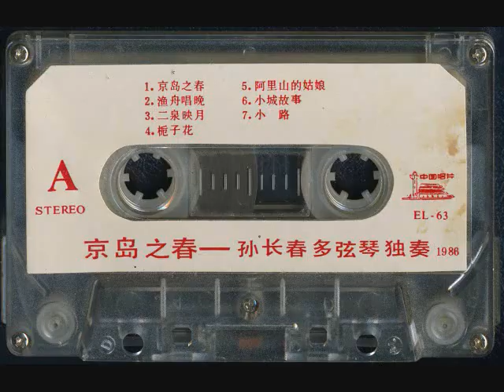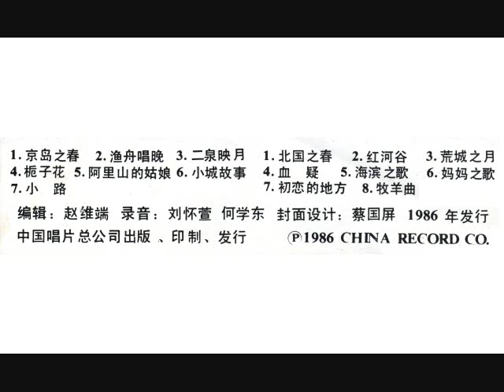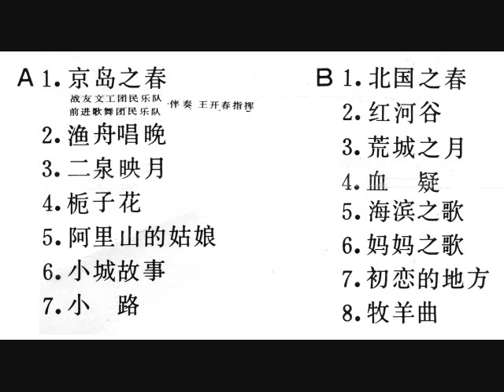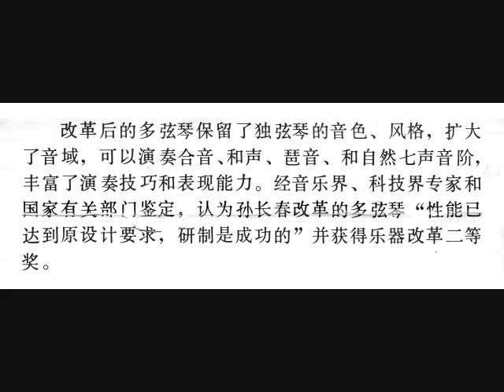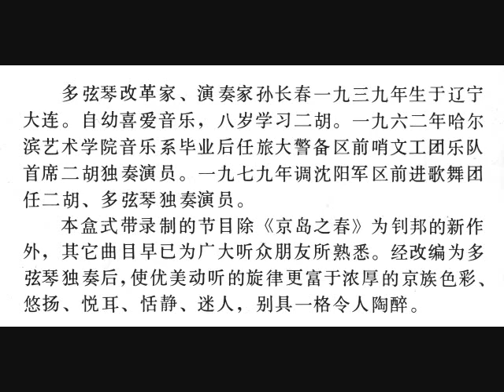Chinese duoxianqin 多弦琴 (6-string đàn bầu/duxianqin 独弦琴)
A 1986 China Record Co. (中国唱片) cassette recording, entitled "Jing Dao Zhi Chun: Sun Changchun Duoxianqin Duzou"《京岛之春—孙长春多弦琴独奏》(Spring in the Vietnamese Islands: Duoxianqin Solo by Sun Changchun), by the Chinese musician Sun Changchun (孙长春, b. 1939 and now deceased), playing pieces on the duoxianqin (多弦琴, literally "multi-stringed zither"), which is an electric 6-string version of the single-stringed Vietnamese đàn bầu, which is called duxianqin (独弦琴, literally "single-stringed zither" in Chinese). In the Chinese language, members of the Vietnamese ethnic group, who form a small minority living primarily on three islands off the coast of Dongxing, Fangchenggang, southern Guangxi province, southern China, near the border with Vietnam, are called Jing people (Jing zu, 京族).

Sun, who began playing the erhu at the age of 7, graduated from the music department of the Harbin Academy of Arts (哈尔滨艺术学院) in 1962. After graduation, he joined the Lüda Security District "Outpost" Art Troupe Band (旅大警备区“前哨”文工团乐队) as erhu soloist. With the support of the relevant authorities, he developed the duoxianqin in 1973, during the Cultural Revolution, a process which took 11 years to complete. In 1979 he joined the Shenyang Military Region Forward Song and Dance Troupe (沈阳军区前进歌舞团 or 沈阳前进歌舞团) of Shenyang, Liaoning province, northeast China, for which he served as erhu and duoxianqin soloist.

During the Cultural Revolution period (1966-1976), the playing of the guqin (古琴, ancient 7-stringed zither) was generally prohibited by the Chinese government, but the duxianqin was allowed; thus, some prominent guqin players such as Li Xiangting (李祥霆) switched to the duxianqin during that time.

From the liner notes for this cassette:

前进歌舞团独奏演员孙长春从一九七三年起，在名师李祥選指导下，参照古筝、古琴、电吉它等乐器的声学原理和构造特点，将一根弦增至六根弦，对其进行了全面的改革。于是，一种完全用泛音演奏的新拨弹乐器一多弦琴诞生了。
Sun Changchun, a soloist of the Forward Song and Dance Troupe, has increased from one string to six strings since 1973, under the guidance of the famous teacher Li Xiangxuan, referring to the acoustic principles and structural characteristics of the guzheng, guqin, electric guitar, and other musical instruments, carrying out a comprehensive reform on it. Thus, a new plucked instrument played entirely in overtones, the duoxianqin, was born.
改革后的多弦琴保留了独弦琴的音色、风格，扩大了音 域，可以演奏合音、和声 、琶音 、和自然七声音阶，丰富了演奏技巧和表现能力。经音乐界、科技界专家和国家有关部门鉴定,认为孙长春改革的多弦琴“性能已达到原设计要求，研制是成功的”并获得乐器改革二等奖。
The reformed duoxianqin retains the timbre and style of the duxianqin, with an expanded range, and the ability to play chords, harmony, arpeggios, and natural seven-tone scales, enriching its performance skills and expressive abilities. Appraised by experts in the music industry, science and technology circles, and other relevant state departments, Sun Changchun's reformed duoxianqin "has reached the original design requirements, and the development is successful," and won the second prize of musical instrument reform.

Track listing
Side A:
1. 00:00 - "Jing Dao Zhi Chun"《京岛之春》(Spring in the Vietnamese Islands) - China
2. 05:52 - "Yu Zhou Chang Wan"《渔舟唱晚》(Fishing Boat Song at Dusk) - China
3. 09:52 - "Er Quan Ying Yue"《二泉映月》(The Moon Reflected in the Second Spring) - China
4. 14:32 - "Zhizihua/Kuchinashi no Hana"《栀子花》(Gardenia) - Japan/Taiwan (sung by Teresa Teng)
5. 17:22 - "Alishan De Guniang"《阿里山的姑娘》(The Maidens from Alishan) - Taiwan
6. 19:05 - "Xiao Cheng Gu Shi"《小城故事》(The Story of a Small Town) - Taiwan (sung by Teresa Teng)
7. 21:43 - "Xiaolu/Dorozhenka"《小路》(The Side Street) - USSR
Side B:
1. 24:29 - "Bei Guo Zhi Chun/Kitaguni no Haru"《北国之春》(Spring in the North) - Japan/Taiwan (sung by Teresa Teng)
2. 28:53 - "Hong He Gu"《红河谷》(Red River Valley) - USA
3. 31:05 - "Huang Cheng Zhi Yue/Kōjō no Tsuki"《荒城之月》(The Moon Over the Ruined Castle) - Japan
4. 33:59 - "Xue Yi/Akai Giwaku"《血疑》(The Question of Blood) - Japan
5. 38:04 - "Haibin Zhi Ge/Hamabe no Uta"《海滨之歌》(Song of the Seashore) - Japan
6. 40:43 - "Mama Zhi Ge"《妈妈之歌》(Mama's Song)
7. 42:55 - "Chulian De Difang"《初恋的地方》(The Place of First Love) - Taiwan (sung by Teresa Teng)
8.  45:35 - "Muyang Qu"《牧羊曲》(Shepherd's Tune) - China (sung by Zheng Xulan)

Thanks to Brad Bolton for his assistance in transferring the audio from this cassette. Thanks also to Mr. Lin Chiang-san for his assistance in translating Sun's biography.

沈阳军区前进歌舞团独奏演员孙长春在有关方面支持下，经过十一年的努力，把京族乐器独弦琴改造成多弦琴，获得成功。多弦琴既保留了独弦琴的特色，又克服了独弦琴音域窄、演奏快速旋律困难的缺点，大大丰富了表现力，演出后受到群众的喜爱和好评。孙长春决心继续努力克服多弦琴现存的一些缺点，使它臻于完善。